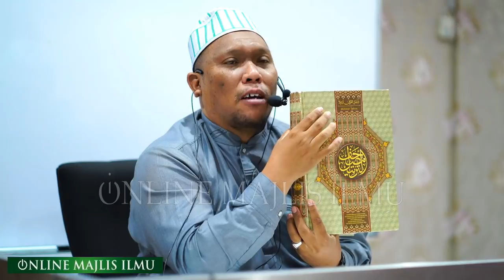Ustaz Au'ni Mohamed ᴴᴰl Nilai Malam Lailatul Qadar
▬▬▬▬ ●  VENUE & DATE ● ▬▬▬▬

🕚 11.00 AM l SELASA | 28 MEI 2019

Masjid Sultan Salahuddin Abdul Aziz Shah, Seksyen 14, 40000 Shah Alam, Selangor

▬▬▬▬▬▬▬ ● MY GEAR ● ▬▬▬▬▬▬▬
▼ Software/Apps/Instrument Used ▼

● Maintenance Peralatan
● Upgrade Peralatan
● Sara Hidup

KAMARUDDIN ISAH